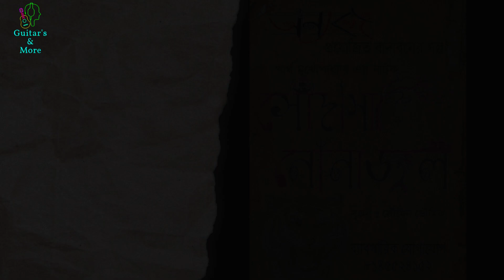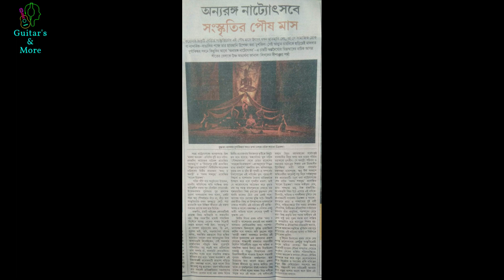Anyorongo Theme || Soumik-Snehangshu || Guitar's & More || Malda Anyorongo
.                                      A

                            Guitar's & More
                               Productions

         Soumik - Snehangshu & Anyorongo
                                 Present's

                       " Anyorongo Theme "

Voice & Compose : Soumik Choudhury

Lyrics : Sourav Singha

Music Arrangement : Snehangshu Choudhury

Video : Sudeshna Bose & Snehangshu

Studio Partner : Guitar's & More Productions

Support by : All members of Anyorongo

                       ( Ear phone Must)...😊